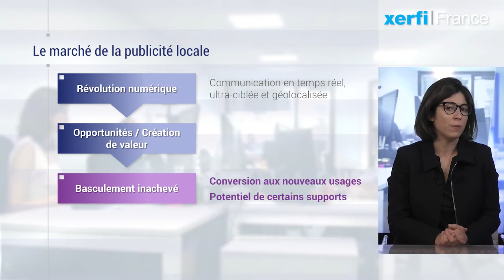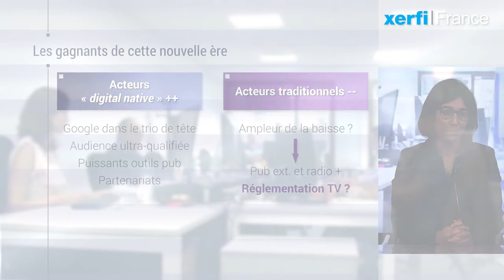Le marché de la publicité locale à l'horizon 2020 [Cathy Alegria]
Le marché français de la publicité locale est à un tournant de son histoire. Et pour cause. Avec la révolution numérique, c’est une communication en temps réel, ultra-ciblée et géolocalisée qui est désormais possible, selon l’étude Xerfi France consacrée à ce marché. Une révolution qui offre de nouvelles opportunités mais bouleverse aussi les modes de création de valeur. Et si le basculement du marché vers le net est déjà bien engagé, il est loin d’être terminé pour au moins trois bonnes raisons. [...]